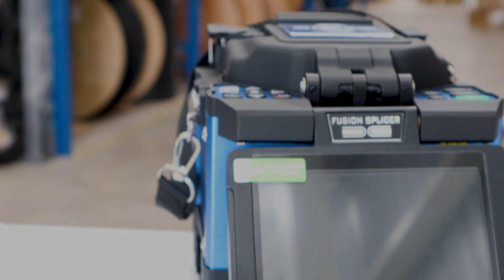Conoce nuestra fusionadora OP-FS650 | FibraMarket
😎 ¿Ya conoces nuestra nueva empalmadora OP-FS650 ? Con 4 motores y fusión por núcleo y revestimiento